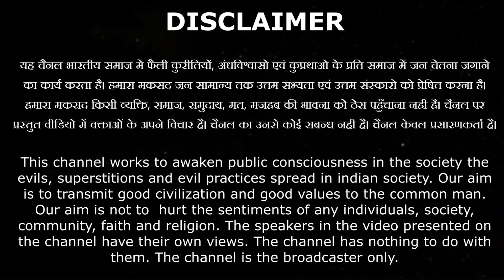आदर्श पुरूष बनने के लिए वेद से जुड़ना क्यो है जरूरी:- आचार्य विष्णुमित्र वेदार्थी जी